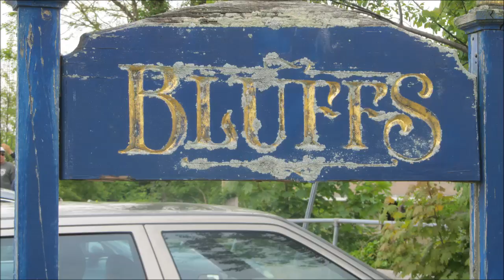80 years of memories at The Bluffs come to life during demolition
Herald News Video by Michael Holtzman